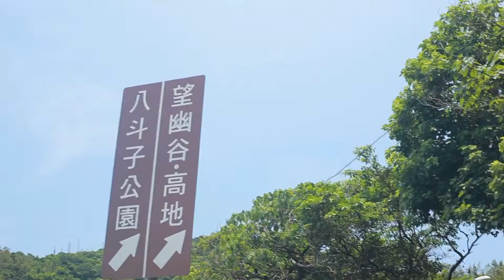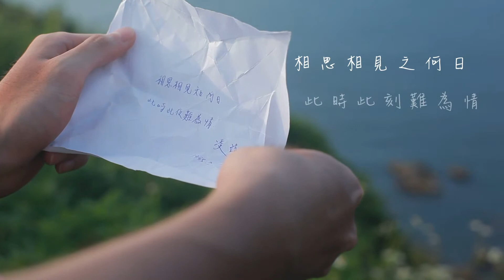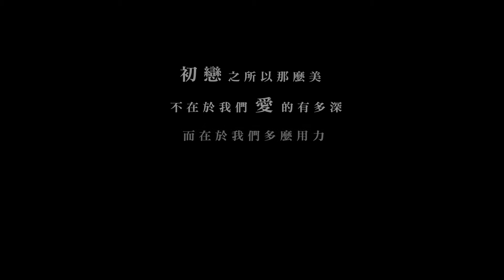【獨立創作】忘憂谷